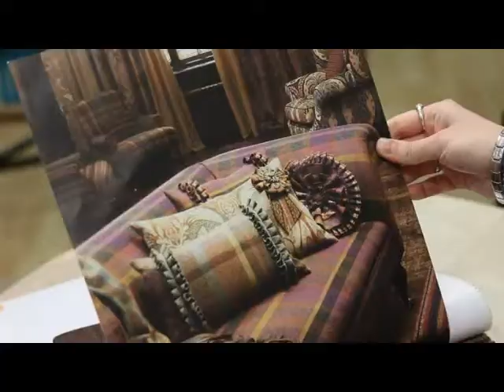2 в 1